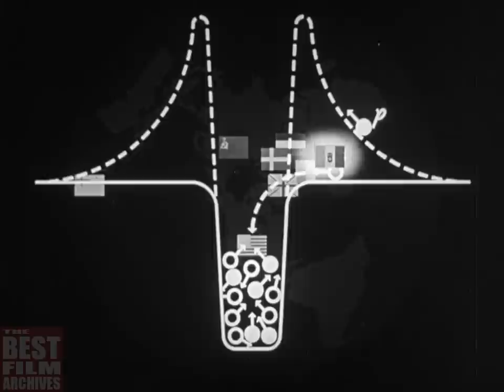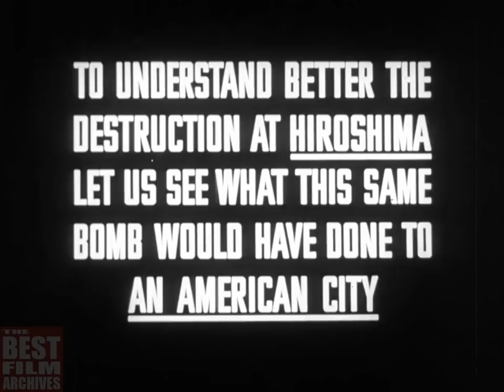How to Avoid a Nuclear War | One World or None | Animated Educational Film | 1946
This 1946 short video – originally titled as "One World or None" – is an animated educational film released by the National Committee on Atomic Information. It was produced by Philip Ragan (whose identity remains something of a mystery) with technical assistance by the Federation of American Scientists (FAS). Made just one year after the end of the Second World War, it is thought to be the first "atomic scare movie", a genre which would flourish in the United States throughout the next decade.

One World or None warns of the dangers of nuclear war. It prophesizes a future where antagonistic powers have the ability to destroy one another with atomic weapons. The film begins with a plain statement that the path to unleashing atomic energy was a global effort. Stern narration, provided by famed American news commentator Raymond Swing, warns that now, as the atom has been split and its tremendous force unleashed, the world stands at a crossroads. It can harness atomic energy for peaceful and enriching purposes, or continue to use it as a weapon, like the United States did at Hiroshima and Nagasaki. To drive home the risk facing the United States, the film examines the damage that would be caused if an atomic bomb struck an American city. It makes clear, in no uncertain terms, that the only way to ensure safety is to establish a neutral global authority under the United Nations to control atomic technology and the weapons produced from it.

The FAS:
On November 30, 1945, the Federation of Atomic Scientists was founded by scientists who worked on the Manhattan Project to develop the first atomic bombs. These scientists were united by the credo that all scientists, engineers, and other technically-trained thinkers have an ethical obligation to ensure the technological fruits of their intellect and labor are applied to the benefit of humankind.

The organization’s early mission was to support the McMahon Act of 1946, educate the public, press, politicians, and policy-makers, and promote international transparency and nuclear disarmament. On January 6, 1946, it changed its name to the Federation of American Scientists, but its purpose remained the same – to agitate for the international control of atomic energy and its devotion to peaceful uses, public promotion of science and the freedom and integrity of scientists and scientific research. For this purpose contacts were established with the several branches of government, the United Nations, professional and private organizations, and influential persons.

In the USA:
The Atomic Energy Act of 1946 (aka. the McMahon Act) determined how the United States would control and manage the nuclear technology it had developed. Most significantly, the Act ruled that nuclear weapon development and nuclear power management would be under civilian, rather than military control, and established the United States Atomic Energy Commission for this purpose. Signed into law by President Harry S. Truman on August 1, 1946, the act went into effect on January 1, 1947.

The UN:
On 24 October 1945, the United Nations (UN) was set up as a body to promote and to maintain international peace and security. The first resolution adopted by the UN General Assembly in 1946 established a Commission to deal with problems related to the discovery of atomic energy among others. The Commission was to make proposals for the control of atomic energy to the extent necessary to ensure its use only for peaceful purposes. The resolution also decided that the Commission should make proposals for “the elimination from national armaments of atomic weapons and of all other major weapons adaptable to mass destruction.”

A number of multilateral treaties have since been established with the aim of preventing nuclear proliferation and testing, while promoting progress in nuclear disarmament. These include the Treaty on the Non-Proliferation of Nuclear Weapons (NPT), the Treaty Banning Nuclear Weapon Tests In The Atmosphere, In Outer Space And Under Water, also known as the Partial Test Ban Treaty (PTBT), and the Comprehensive Nuclear-Test-Ban Treaty (CTBT), which was signed in 1996 but has yet to enter into force.

TBFA_0157